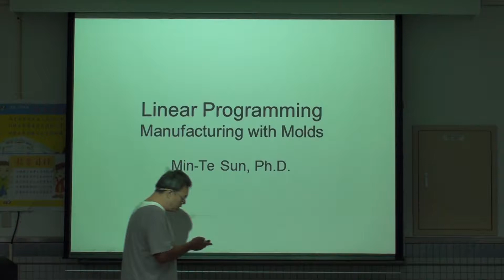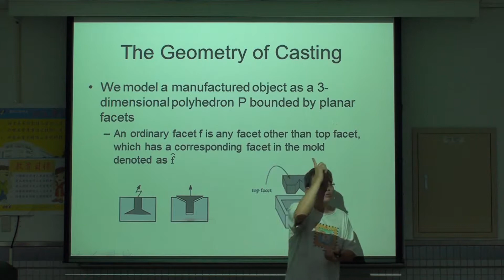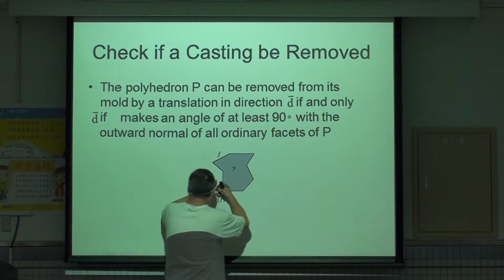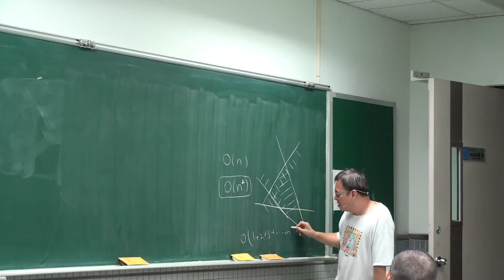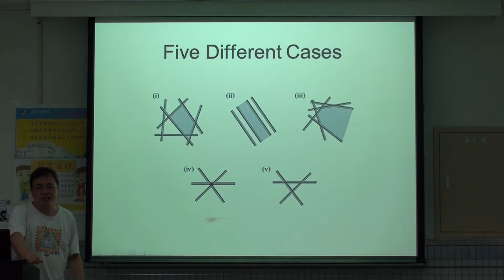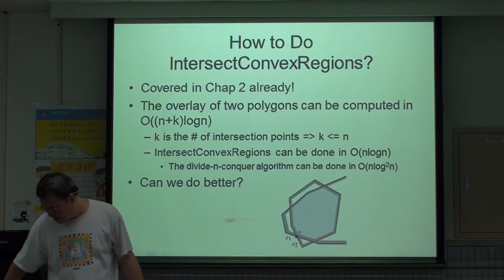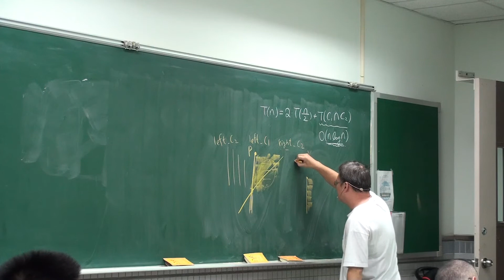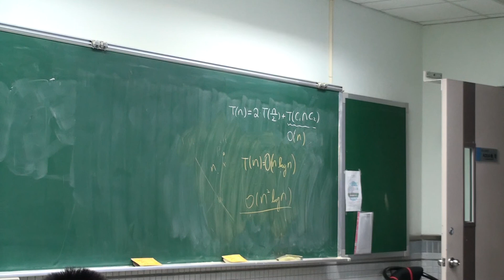計算幾何20141009 part2